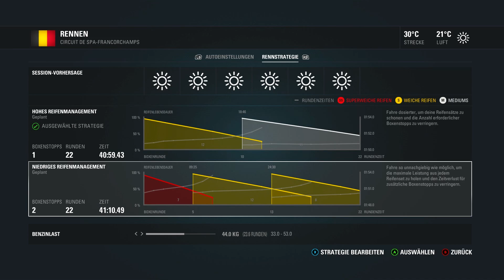F1 2017 Coop #26 🎮 Spa Rennen | Youtuber Championship [German | FullHD]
Moin moin Zuschauer,
Mit einem Abo verpasst du dann keine Video mehr von uns!

sowie Swaggi

Outromusik:

Free to use on YouTube:
You can use THIS track in your own videos as long as you add the following info in the description:

HAUT REIN!